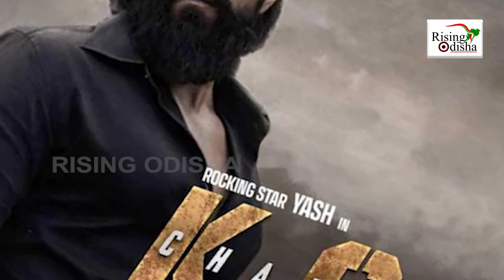Will Bollywood Collapse?: Special Program On Tollywood Replacing Bollywood | South Film VS Bollywood